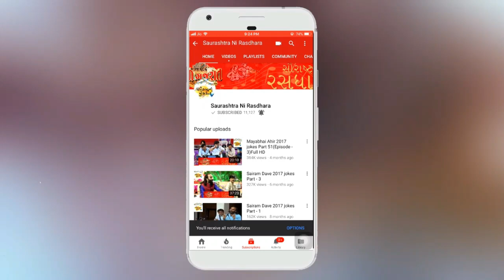Dr. Mahadev Prasad Mehta | Shrimad Bhagwat Katha | Part-44